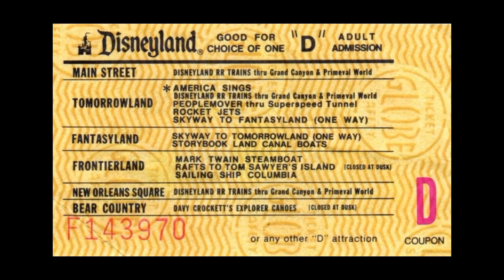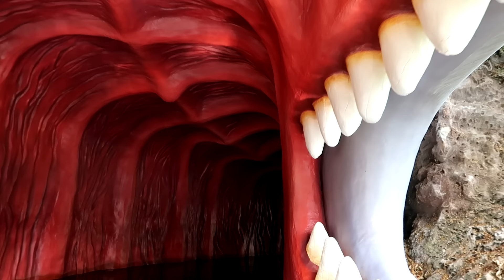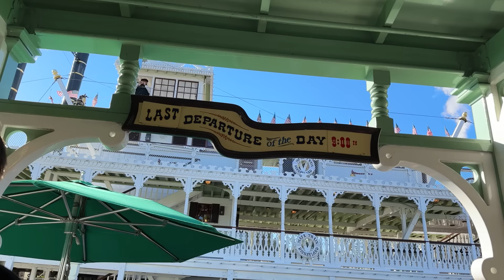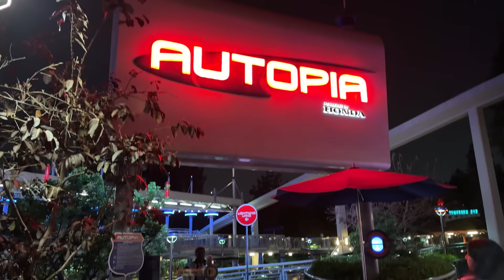TOP 5 Underrated Disney Rides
You ever walk past one of the rides on this and think to yourself "Wow, I'm glad I didn't get in line for that one, that looks boring." Well, if you have, WHY?! THAT RIDE IS LITERALLY THE BACKBONE OF THE PARK! LITERALLY! THE BACKBONE!

Video Credits ▶